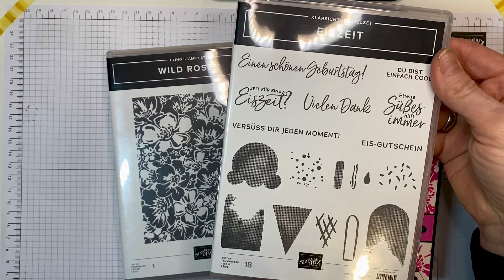Negativ Technik mit dem Stamparatus - eine Anleitung mit den Produkten von Stampin´Up!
Heute zeige ich Dir wie Du mit den Produkten von Stampin´Up! eine Karte in der Negativ-Technik herstellen kannst!

Diese Materialien habe ich verwendet:

Farbkarton Schwarz:

21 x 14,9cm, lange Seite falzen bei 10,5 cm

Farbkarton Grundweiß:

14,4. x 10cm

Farbkarton Magentarot:

2 x 10cm

Farbkarton Schwarz:

2,2 x 10cm

Ich wünsche Dir ganz viel Spaß beim Nachwerkeln!

Alle Infos zum Thema Bestellen findest Du oder schreibe mir einfach eine Mail: geschtempelt(@)web.de

Den aktuellen Katalog kannst Du Dir hier kostenlos bestellen bestellen

Deine Gesche

Gesche Preißler